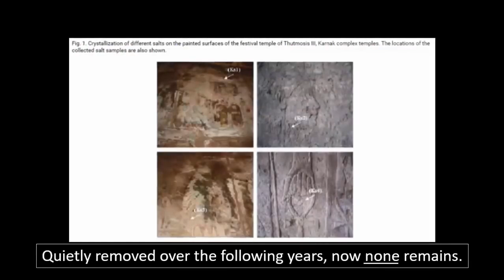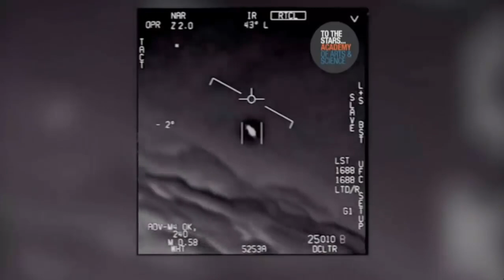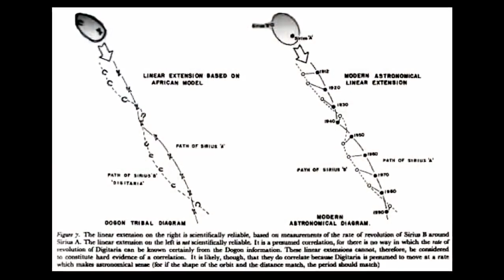Ancient Astronaut Discovered In Serbia?